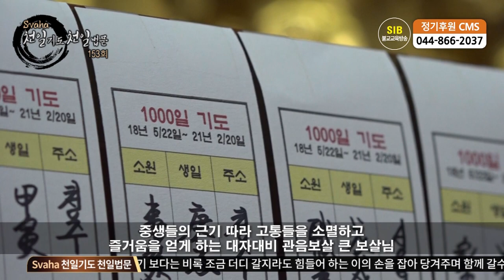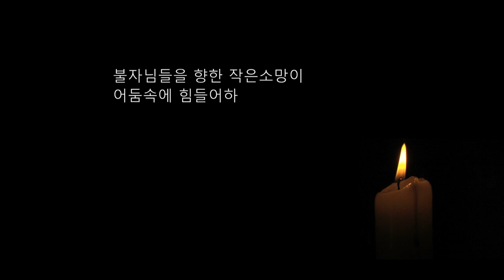자성을 찾는 Svaha 천일법문 제153회... 관음불공기도(관음청) 5... 청사(請詞)...